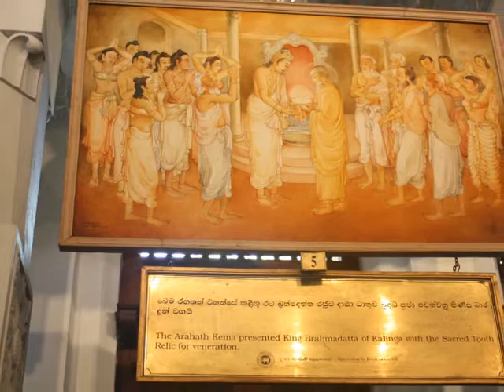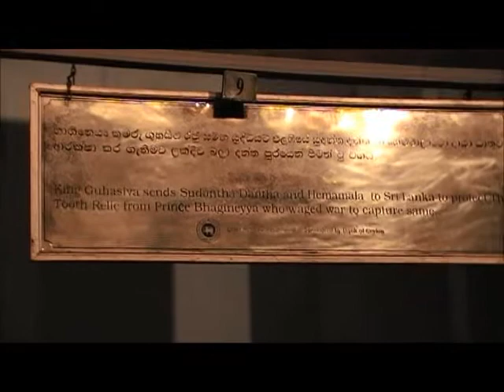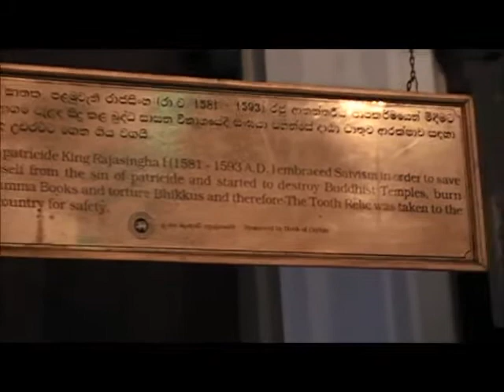Kandy Temple - Sri Lankan Buddhist Pride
Kandy town is the home for one of the most holy places for Buddhists in Sri Lanka. Kandy Temple is one of the most visited places by both local and foriegn travellers which is located in central part of Sri Lanka especially to see Kandy Perahera, the world famous buddhist festival ceremony.